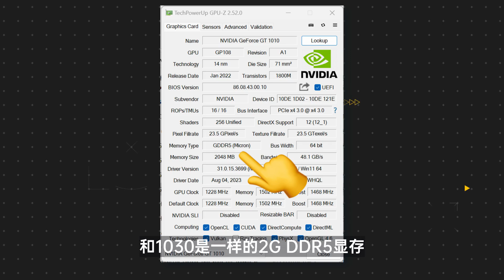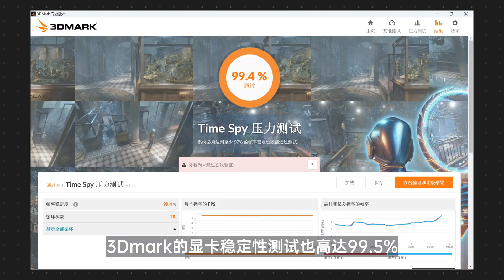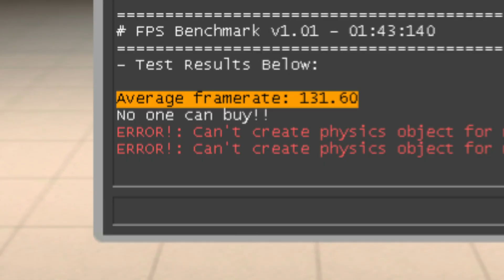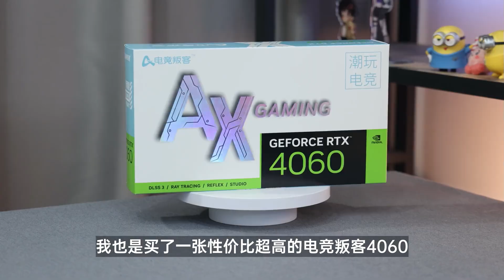168元的英伟达最低端显卡GT1010，性能竟然出乎意料……【如舟】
请注意，本视频完全符合YouTube社区准则，没有任何违规行为。 哈喽，大家好，优质科技领域创作者
就是生之如舟本人！！